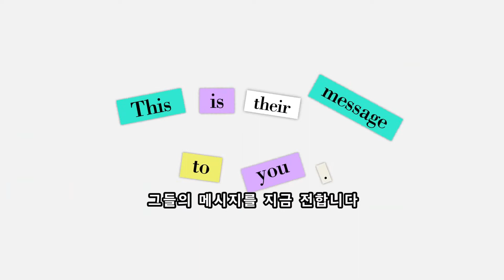2021년 스승의 날 "사랑을 담아, 전세계 학생들로부터" | 마이크로소프트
여러 어려운 상황에서도 학생들의 학습을 지원하기 위해 노력을 아끼지 않으시는 선생님들께 감사드립니다 🙏❤